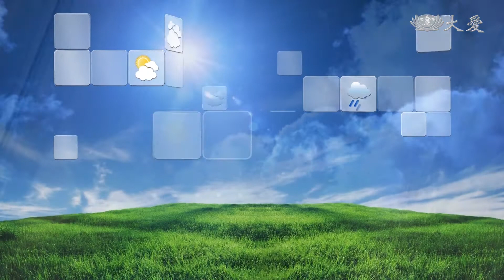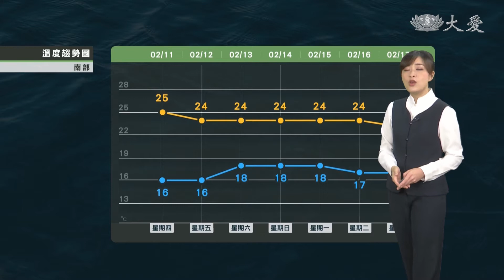北涼南暖溫差大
受東北季風影響 北部東半部陰雨

中南部各地多雲到晴 日夜溫差大

北涼南暖溫度變化大 留意穿著

各地沿海風浪大 相關活動需留意